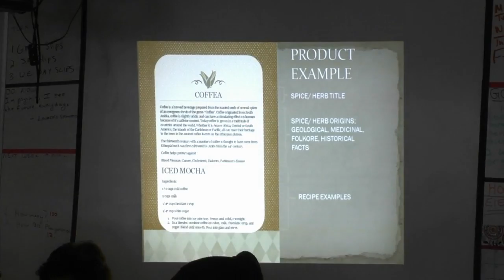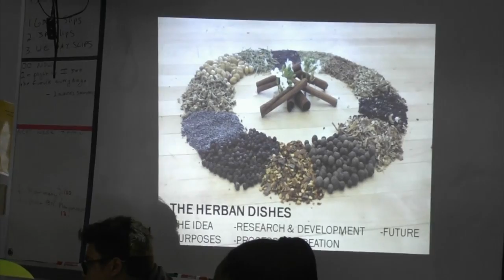Academy of Hospitality and International Tourism at Hercules High School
See how students at the Academy of Hospitality & International Tourism at Hercules High School in Hercules, CA are linking what they're learning in the classroom to develop, market and sell a student-produced cookbook for charity.